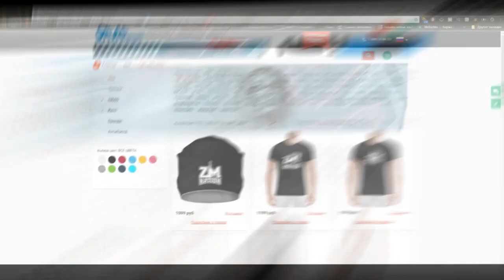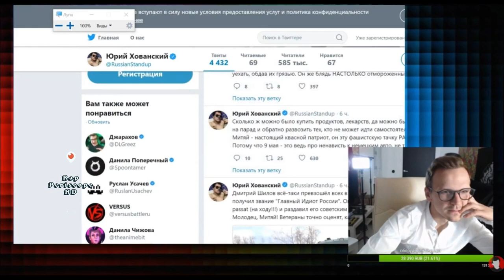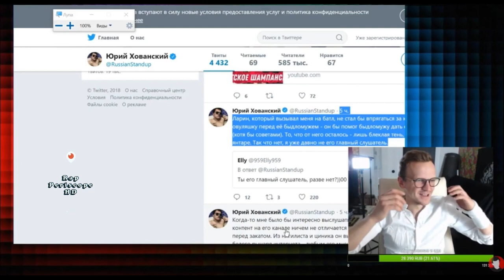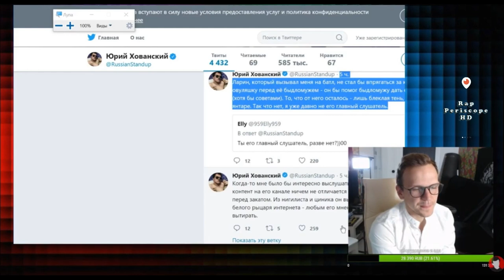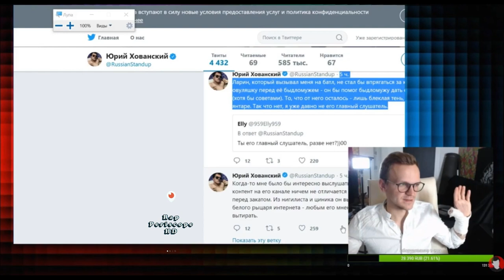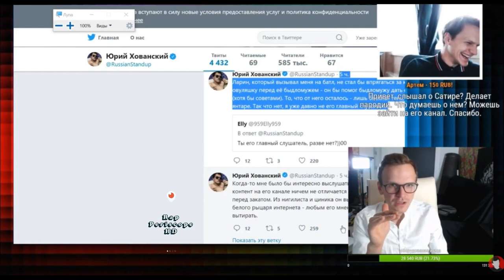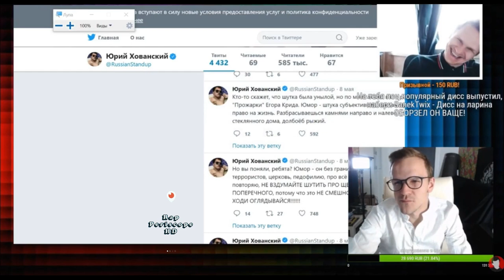Ларин ответ Хованскому, на его Твитты (2018)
-periscope Oxxxymiron
-periscope баста
-periscope Kizaru
-periscope Schokk
-periscope Face
-periscope Kizaru